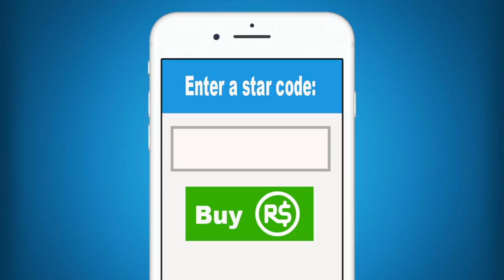Roblox | Easter Egg Hunt With Molly!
Welcome Gaming with Molly fans. Easter is fast approaching and Molly has decided to have a Roblox Easter egg hunt. can she find all the epic and legendary eggs that are hidden all over the place? Let's play Roblox!